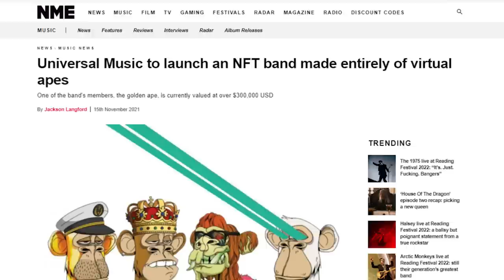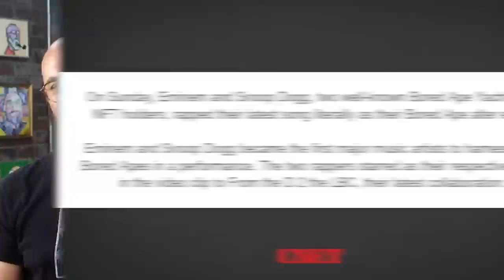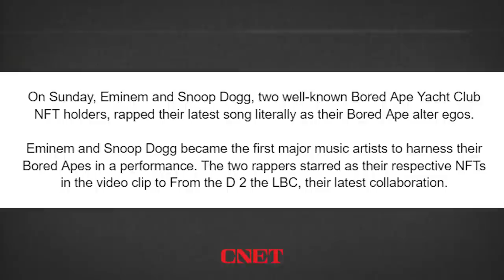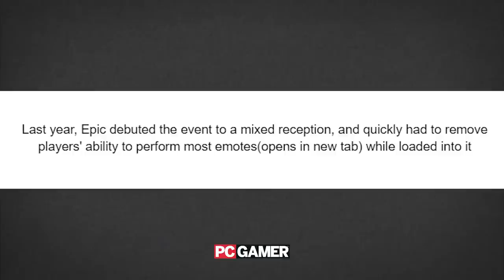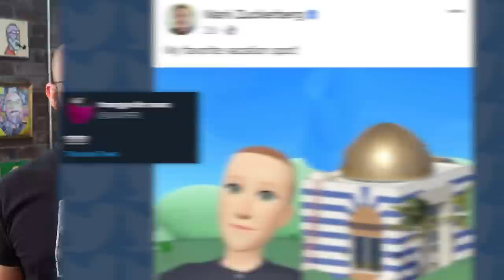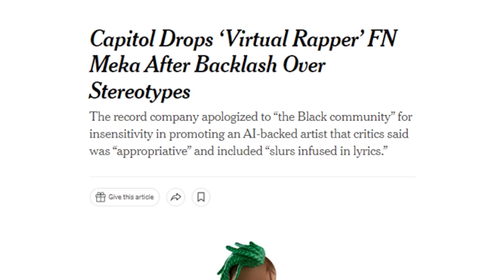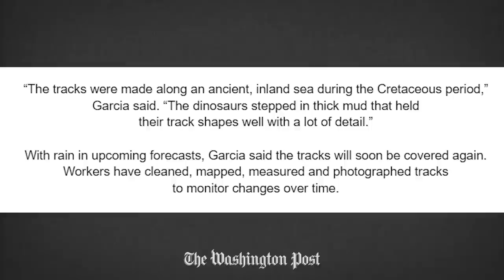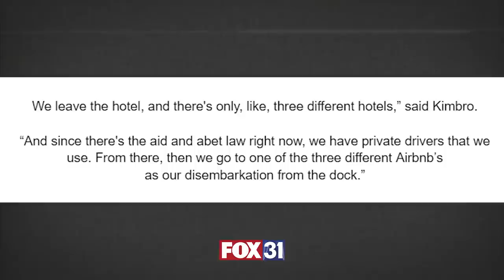The Metaverse is Already Ruining Everything - TechNewsDay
to listen to Daniel X: Genesis today!
to get Honey for FREE!
Timestamps:
00:00 - MTV VMA's Metaverse Play
05:59 - Eminem & Snoop Become Bored Apes
10:59 - Market Mysteriously Disappears
12:30 - Fortnite Has Another Dream
17:01 - Did 9/11 Happen in the Metaverse
20:48 - FN Meka Update
23:16 - Climate Change Discoveries!
27:02 - Abort Off Shore
Sources:
MTV Video Music Awards Metaverse Desperation